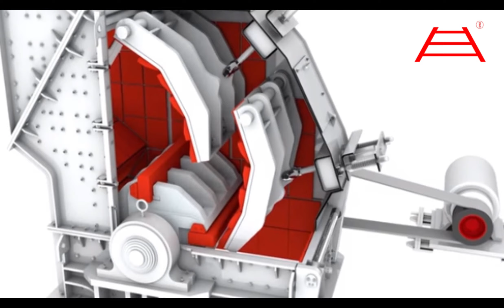Wear Resistant Impact Stone Crusher AC Motor Heavy Duty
Wear Resistant Impact Stone Crusher For Gold Mining Equipment

Crushing Machine Impact Rock Crusher Ore Crusher adopts quality steels and wear-resistant parts,famous bearing,unique structure ,
high-accuracy rotor, multifunctional hydraulic operating system, which makes it superior and reliable.
Impact crusher is usually used as secondary crusher in the production line,which can help clients win more benefits.

Impact crusher is used for crushing coal , various rocks, constructing railway, expressway roadbed and dam area of power station, producing artificial dinas for the building industry, etc. Processing Material: Coarse, Medium and Fine materials (granite, limestone, concrete, etc.) Grain size is less than 500mm Compression strength is less than 150MPa.